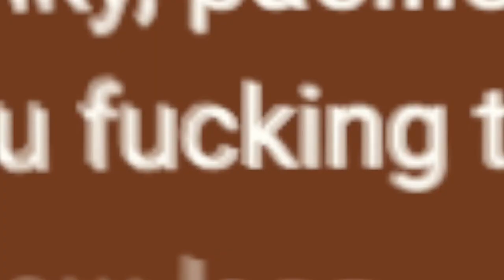MAN THROWS BABY OFF A CLIFF